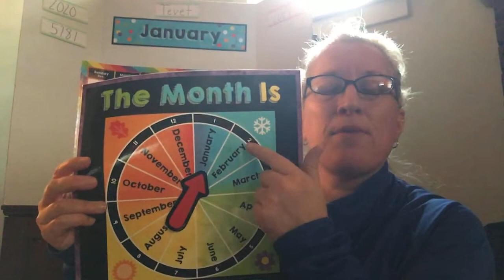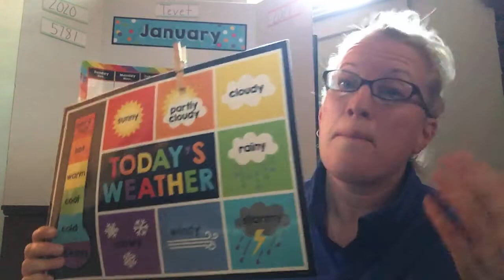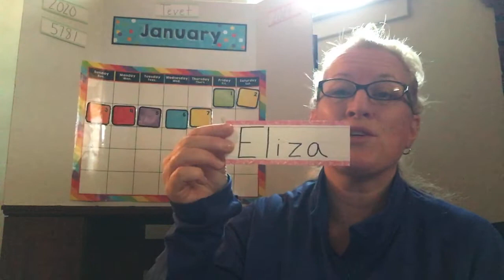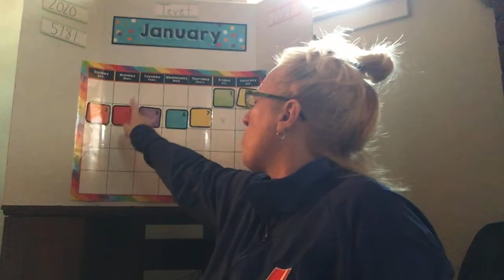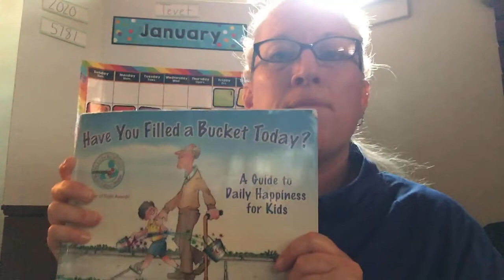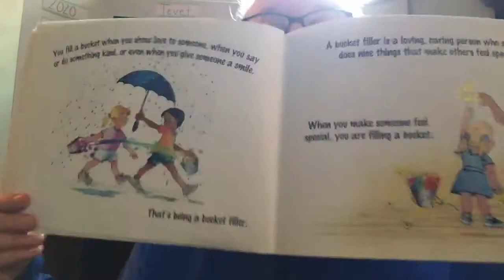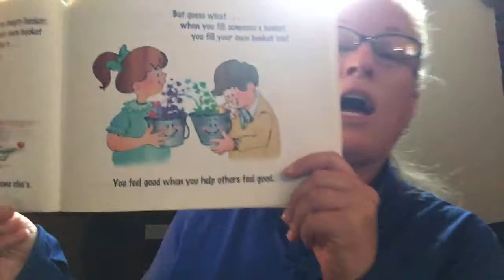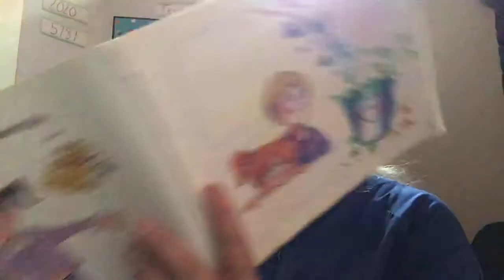Friday virtual circle time